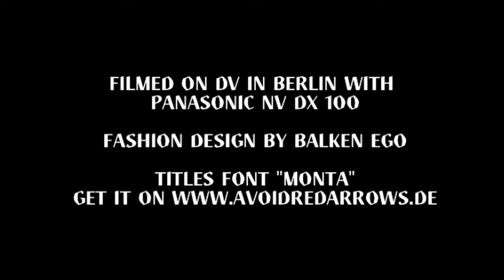Dirty Harry (Nat) - vulnerable tentacion - MFTM 03-35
Genre: Elektro Pop
Soundtrack: vulnerable tentacion
© by Dirty Harry (Nat)
from Bogota, Columbia
occupation: Sound Engineer
education: -
year of birth: 1987

Music from the Masses 03 - Balken Ego
idea & image (cc) by Matthias Fritsch, 2013

For the Open Music Video Project MUSIC FROM THE MASSES 03 Matthias Fritsch created a silent 3,5 minute zombi clip with material from the berlin fashion project "Balken Ego". The clip contains music video and horror aesthetics and was proposed online to musicians, composers and sound designers in order to produce their individual soundlayer. There are no restrictions in athmospere, style and music genre. It is still possible to submit new versions!